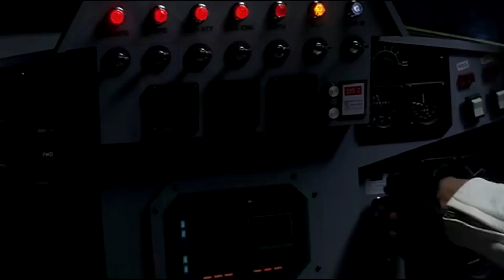Ultraman Tiga Final Odyssey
My favourite scene of Ultraman Tiga Final Odyssey (It's edited)